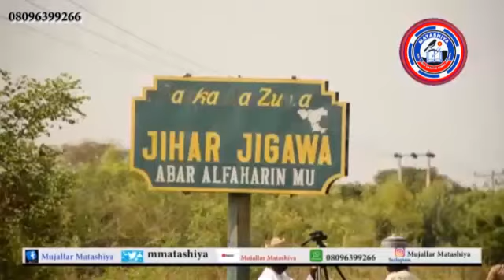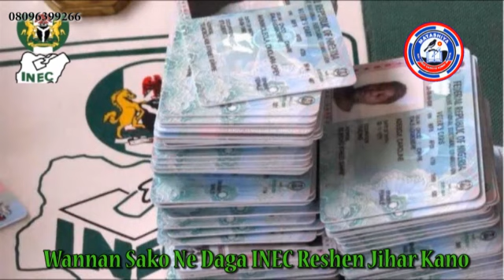Labarai - Ƴan bindiga sun kai ƙazamin hari Zamfara sun ƙona mutane sama da 200